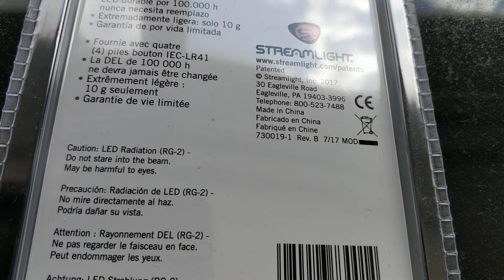Streamlight Nano Led Schlüsselanhänger Licht 73001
Nanolight ® von Stream   ist ein wetterfestes, persönliche Taschenlampe mit einem 100,000 Stunden Lebensdauer der LED. Enthält ein nicht-rotierenden Karabinerhaken für die einfache Einhandbedienung, wenn an einem Schlüsselbund befestigt. Das Licht erzeugt eine helle, weiße Lichtstrahl, es ist eine fantastische keychain Licht.

* Einfache Befestigung / löst, gerade über alles mit bequemen Taschenclip oder Schlüsselring
* Bis zu 8 Stunden. Laufzeit
* Bearbeitete Flugzeug-Aluminium mit eloxierter Oberfläche
* Angetrieben durch 4 Alkali-Knopfzellen (im Lieferumfang enthalten)
* 100,000 Stunden. Lebensdauer starken LED-
* LED in weiß (10 Lumen) verfügbar
* Abmessungen - 1.47 "x 0,51"

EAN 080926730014